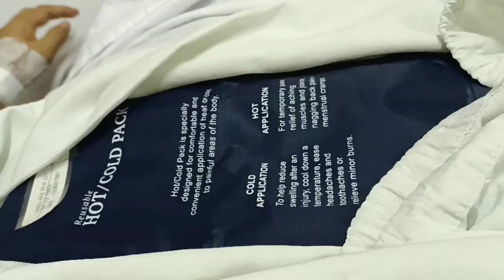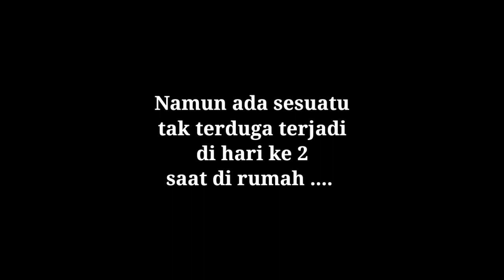Pengalaman Operasi Amandel , Penyebab , Efek Operasi dan Biaya PART 1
PART 2 BIAYA ,EFEK DAN PERAWATAN SETELAH OPERASI

Pengalaman Operasi amandel, kalau ada pertanyaan bisa comment di kolom komentar ya guys